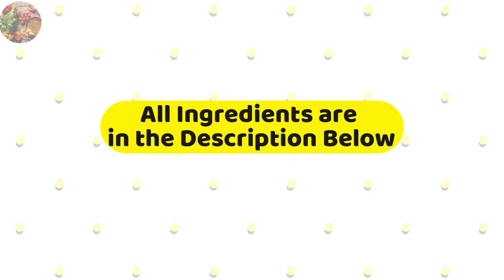How to make Matar Pulao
Today in this video we will be making some delicious matar pulao.

Ingredients:
 1/2 cup oil
 2 pieces cinnamon
 2 large cardamom
 2 bay leaves
 7 cloves
 2 chopped medium onions
 2tbsp of ginger and garlic paste
 2 chopped tomatoes
 1 chopped green chilli
 1tbsp coriander powder
 1tbsp cumin seeds
 1/2 cup water
 1tsp red chilli powder
 1tsp garam masala
 1tsp black pepper
 1tbsp salt
 1/4 cup yogurt
 2 cups of peas
 4 cups of water
 2 cups of soaked rice